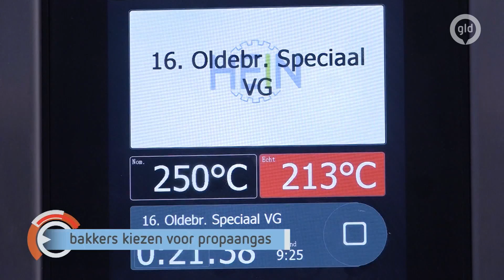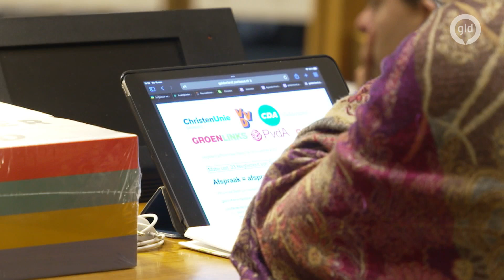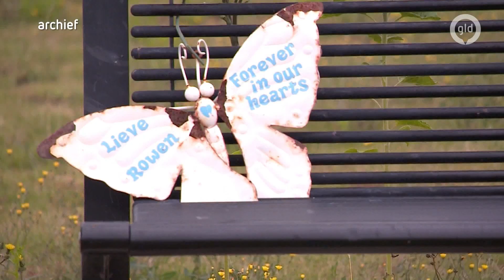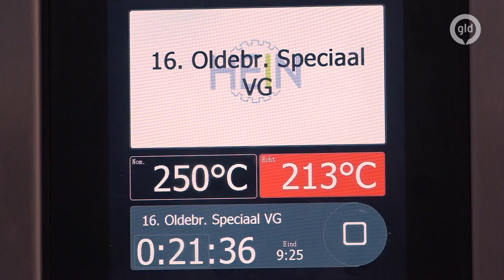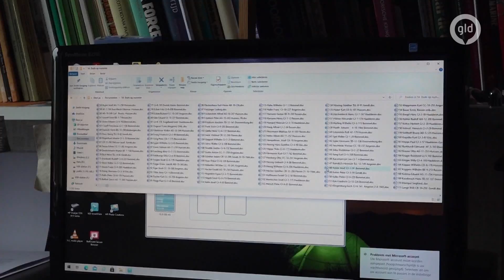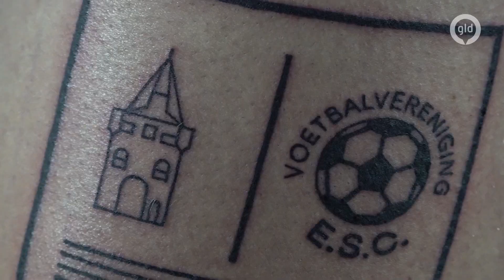GLD Nieuws 17 november 2022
Gelderse politiek woedend op het Rijk die Gelderse boeren uitkoopt om A27 te verbreden.
Drie keer levenslang en eenmaal vrijspraak, voor verdachten van de vliegramp met de MH17.
Bakkers schakelen over op propaangas.